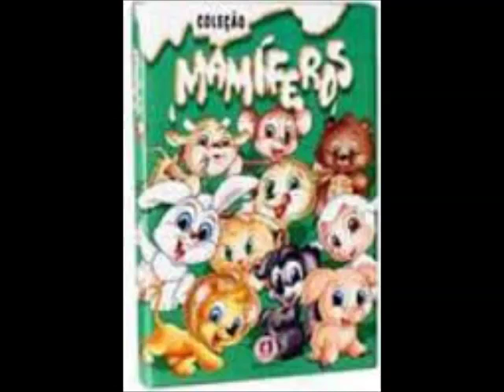Coleção Mamíferos Ciranda Cultural 16 Samba Lê Lê